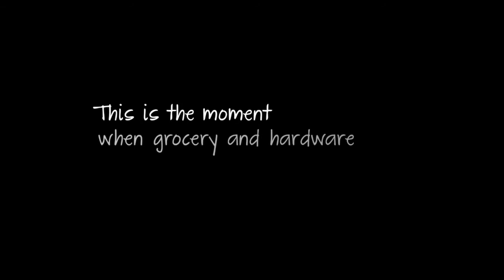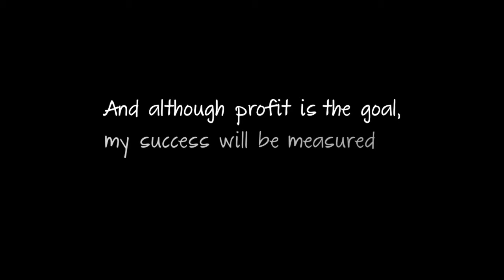Ace Grocery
Over 120 Independent Grocers have added Ace Hardware to their business.